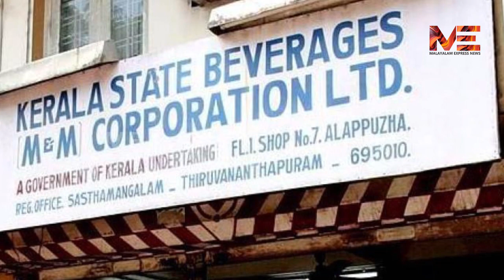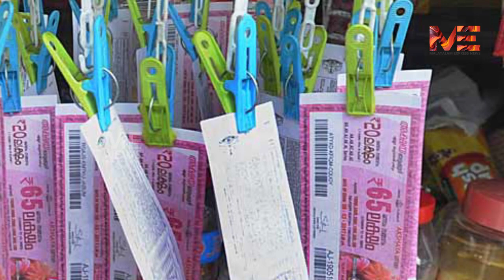പ്രതീക്ഷയേകി ഓണം ബമ്പർ 2020